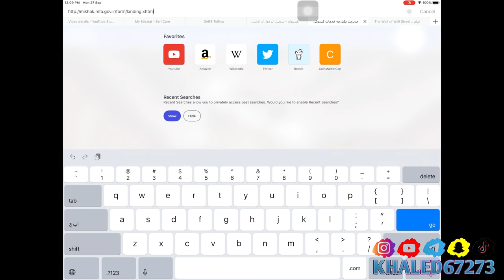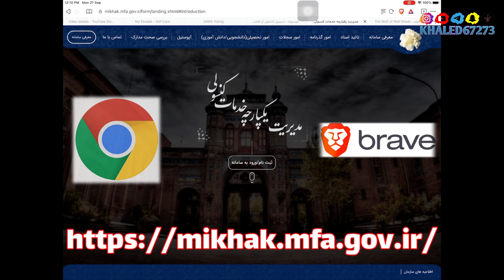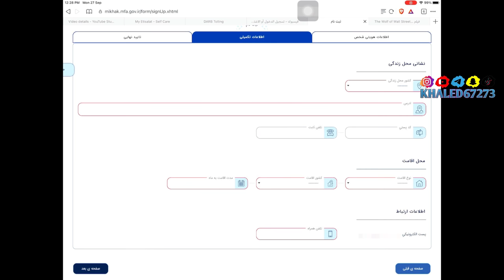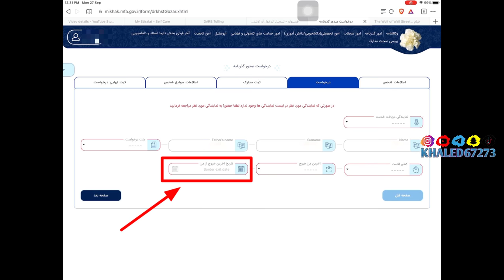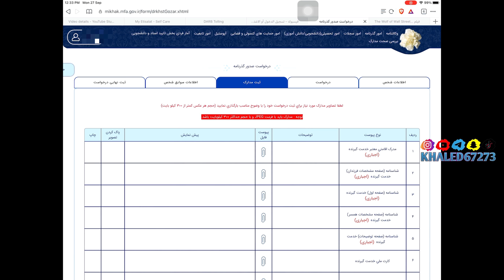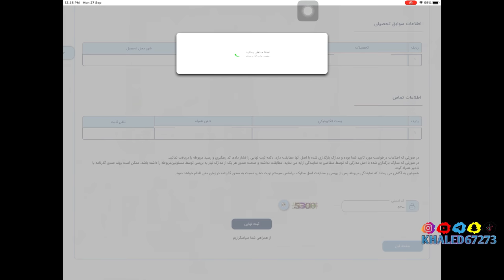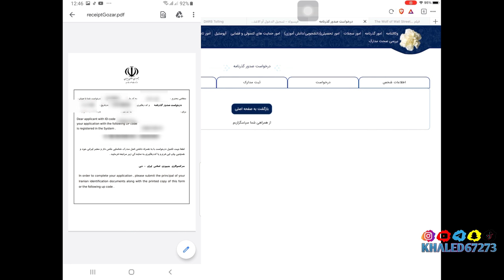آموزش کامل خدمات کنسولی و سفارت ایرانیان خارج از کشور | سامانه میخک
در این ویدیو به معرفی و آموزش سامانه میخک میپردازیم. ایرانیان مقیم خارج از کشور برای انجام امور کنسولی و سفارت باید قبل از مراجعه به سفارت ایرانی در کشور اقامت ، ابتدا به سامانه میخک سیستم یکپارچه خدمات کنسولی مراجعه کنین و به صورت آنلاین توی وبسایت سفارت ثبتنام کنین بعدش مدارک مربوطه و اطلاعات دقیقتون رو وارد و ثبت کنین تا بتونین کد رهگیری دریافت کنین. پس از دریافت کد رهگیری ، میتونین به سفارت ایرانی مراجعه کنین و خدمات کنسولی مثل امور گذرنامه ، صدور و تمدید گذرنامه یا پاسپورت ، وکالتنامه ، امور شناسنامه ، کارت ملی ، و ... رو تکمیل کنین.
پس تا آخر این ویدیو با ما همراه باشین و فراموش نکنین که اگه جدید هستین چنل مارو سابسکرایب کنین و علامت زنگوله رو بزنین تا ویدیو های جدید ما رو از دست ندین.

لینک دانلود اپلیکیشن ادیت و کاهش حجم عکس :
نسخه اندروید :

لینک ویدیوهای مرتبط :

معرفی مرورگر قدرتمند Brave

ابزار های آنلاین تبدیل فرمت فایل های مختلف

امنیت گوشی | اشتباهاتی که امنیت گوشی رو به خطر میندازن